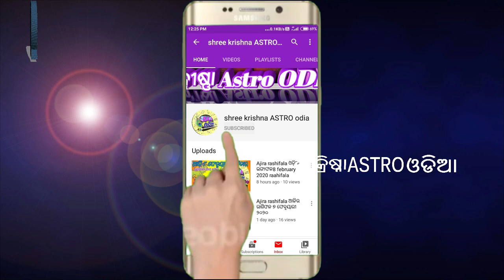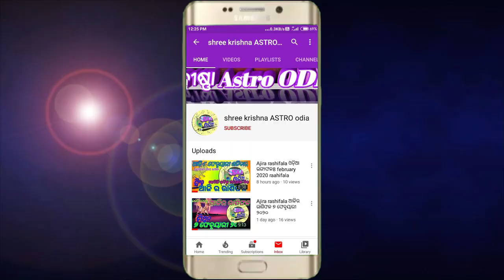Makar Rashi April 2022 odia | ମକର ରାଶି 2022 ଏପ୍ରିଲ ମାସରେ ପାପଗ୍ରହଙ୍କ ପ୍ରଭାବ ସାବଧାନ l odia makara rasi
about video,,,,,,ahi video re ame janiba 2022 April masara makara rashira rashifala bisayare...

୨୦୨୨ ବାର୍ଷିକ ରାଶିଫଳ ଭିଡିଓ କୁ ଦେଖିବା ପାଇଁ  ଲିଙ୍କ ରେ କ୍ଲିକ କରନ୍ତୁ ⇙⇙⇙⇙⇙click here ⇙⇙⇙⇙⇙⇙⇙⇙⇙⇙

your quries..
Makar Rashi march 2022 odia
makara rashi march 2022
odia makar rashi
makara rashi 2022 odia
April month rasifala odia
makara rashi April 2022 odia
ajira makara rashi
makara rasi 2022 April
2022 makara rasi rasifala
odia makara rasi
odia makara rasifala 2022
odia makara rasi 2022
odia makara rashi ajira
odia makara rashi 2022
odia rasifala makara rasi 2022
ajira makara rasi odia
ajira makara rashi rashifal
ajira makara rasifala
ajira makar rashi odia
ajira makar rashi ka rashifal
ajira makar rashifal odia
ajira rasifala makara rasi odia
ajira rasifala makar rashi